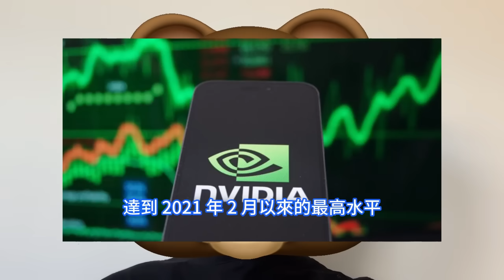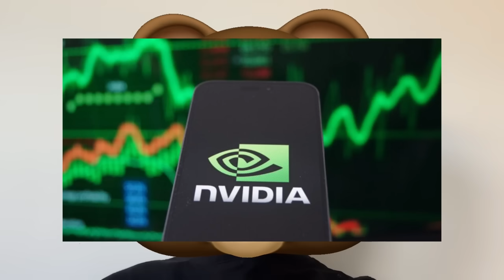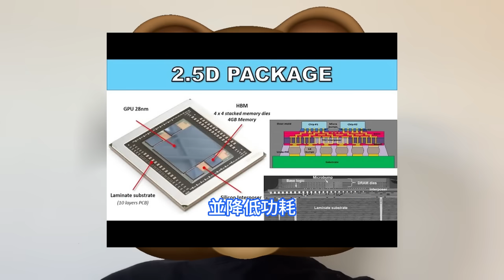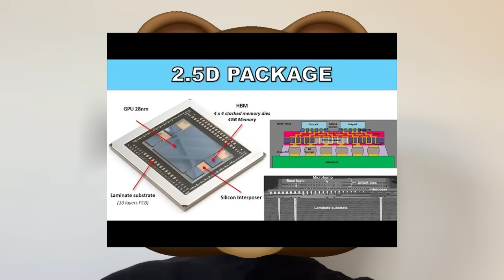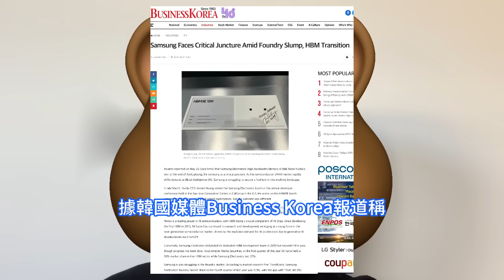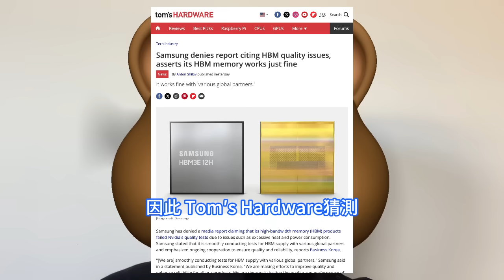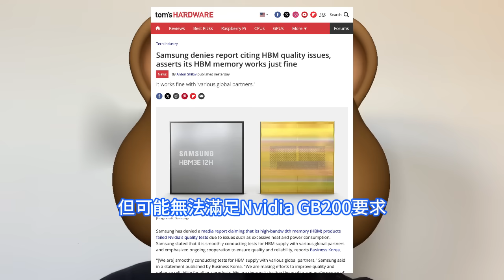慘吃悶虧！三星HBM3e晶片完了質量堪憂，怪罪於SK海力士偷師其神秘團隊已徹底氣爆。高管怒了矢口否認，第五代高頻寬記憶體存在質量問題。被美光等對手超越恐不僅時運氣問題，輝達與台積電都看多營收。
作為輝達部分關鍵晶片的獨家代工生產商，台積電有望在今年實現20%的銷售增長，打破智慧型手機和個人電腦半導體的緩慢復蘇態勢。此外，若輝達的GPU持續供不應求，給其提供HBM高階晶片的SK海力士的銷售也將在明年保持積極增長勢頭。據路透社引述市場人士日前的說法稱，三星最新的HBM晶片由於散熱和功耗問題，導致其尚未通過GPU大廠輝達NVIDIA的測試認證。對此，三星發表聲明表示，他們正與全球各合作夥伴順利測試HBM供應，努力提高所有產品品質和可靠性。